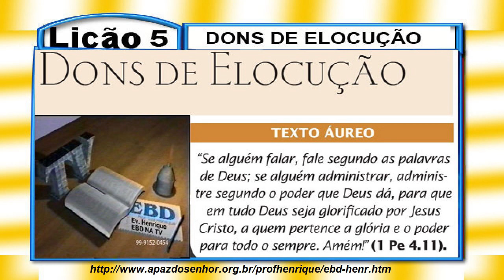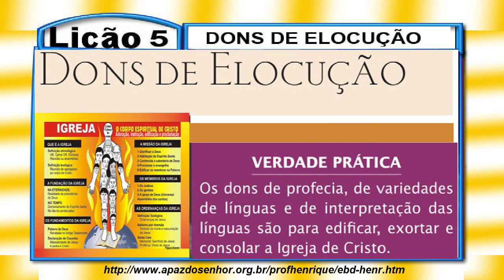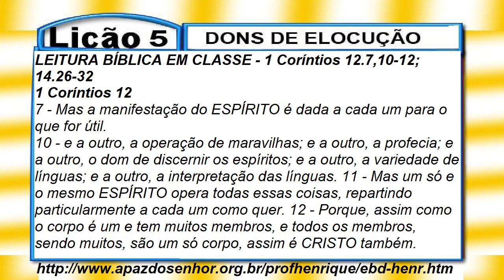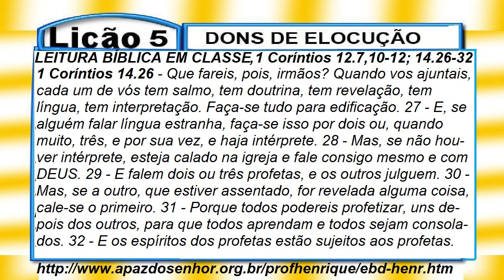Lição 5 - Dons de Elocução, 1 parte, 2Tr21, Pr Henrique, EBD NA TV, Americana, SP